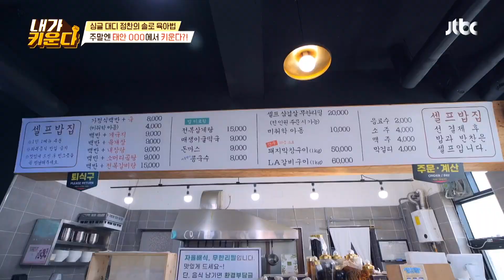이게 바로 현실 남매⚡️ 방역수칙이 따로 필요 없는 남매의 거리 두기 내가 키운다(naeki) 15회 | JTBC 211027 방송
이게 바로 현실 남매⚡️ 방역수칙이 따로 필요 없는 남매의 거리 두기